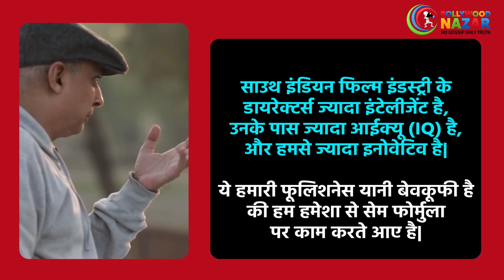Piyush Mishra Breaks Silence on South vs Bollywood Debate, Says South Directors are Intelligent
In recent interview, Actor Piyush Mishra talked about bollywood vs south debate and said south directors are more intelligent and innovative. Bollywood is doing foolishness by following same method every time.